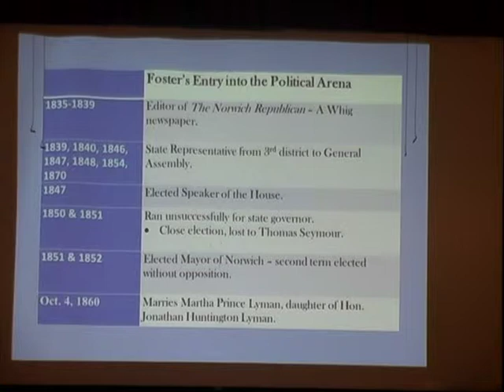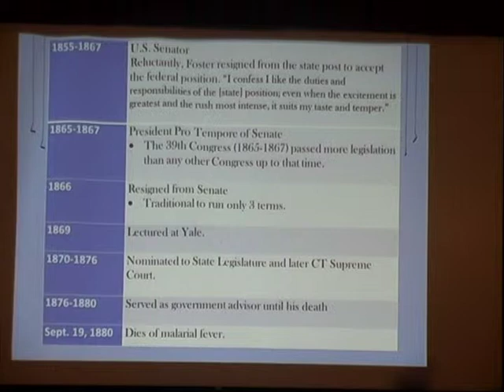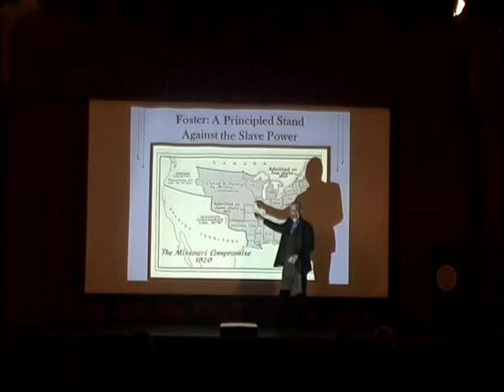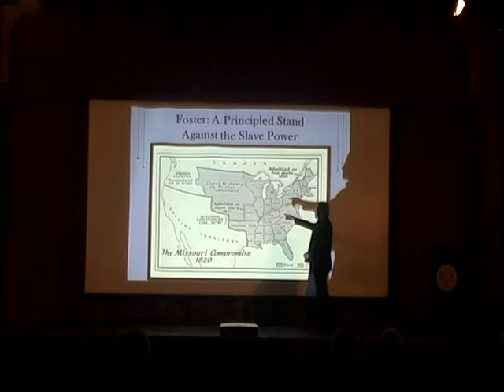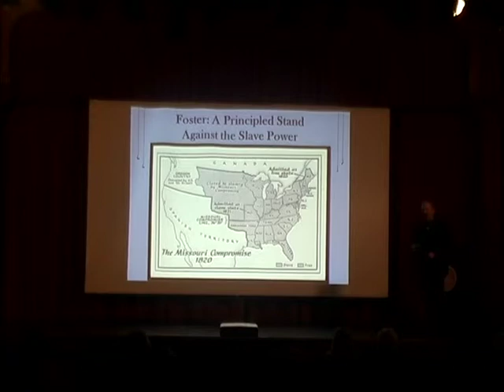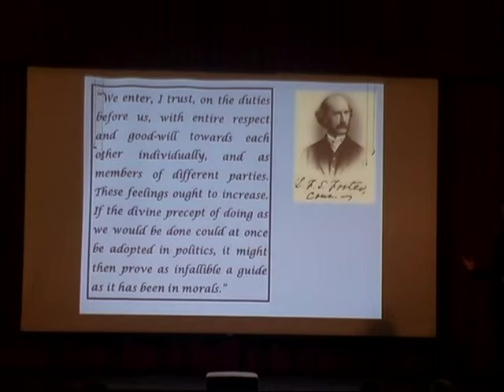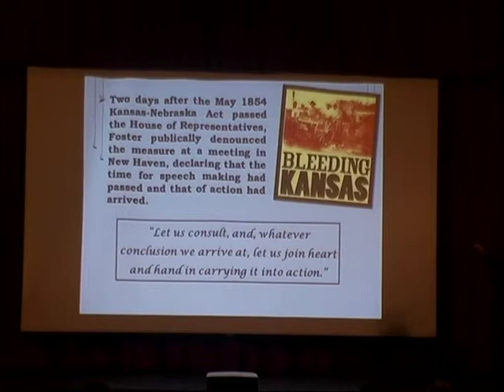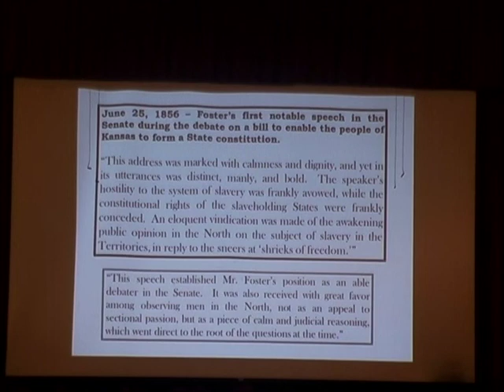Matt Warshauer Lecture of Lafayette S. Foster, Part 2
Matt Warshauer, Prof. at Central Connecticut State University, Lecture of Lafayette S. Foster, Part 2